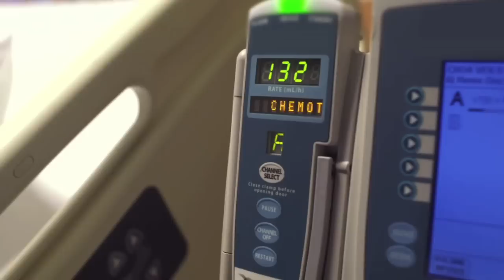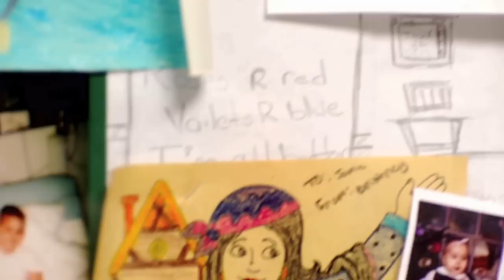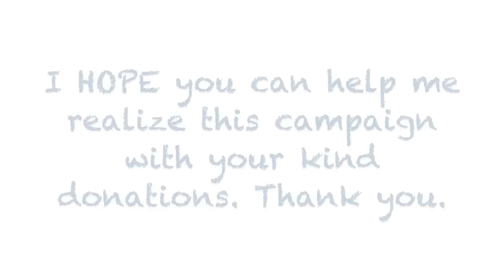Mayuka Thaïs "Hope Is My Friend" OFFICIAL MUSIC VIDEO & CAMPAIGN "Share The Hope"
If you would like to help out please go to this